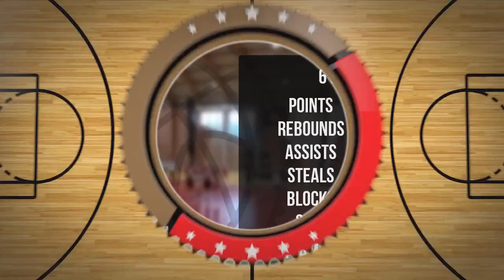Weronika Ptach Player Mixtape DC93 Girls Brzesko 2023